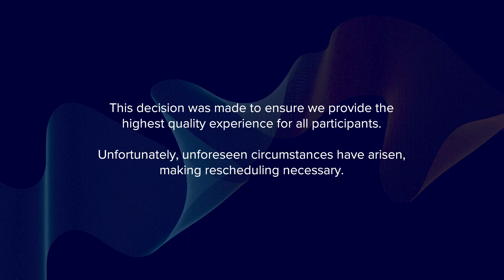Important Update: The Safe Laparoscopy Masterclass on Uterine Surgery Postponed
The Safe Laparoscopy team from Lefkos Stavros, in collaboration with Aretaieion University Hospital, regrets to inform you that our first international masterclass meeting, originally scheduled for the 12th and 13th of September 2024, has been postponed.

This decision was made to ensure we provide the highest quality experience for all participants. Unfortunately, unforeseen circumstances have arisen, making rescheduling necessary.

We sincerely apologize for any inconvenience this may cause and appreciate your understanding and patience.